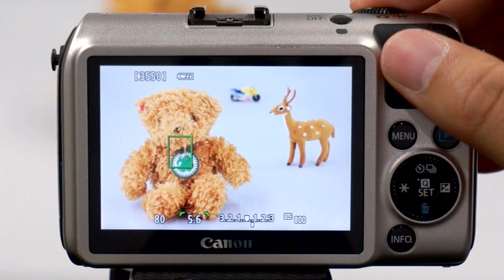「EOS M」（ライブ1点AF、タッチAF利用、ファームウェアVer.2.0.2）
価格.comマガジン　"EOS Kiss X7相当"に進化を遂げた新型ミラーレス「EOS M2」